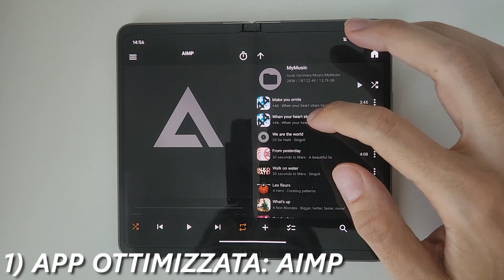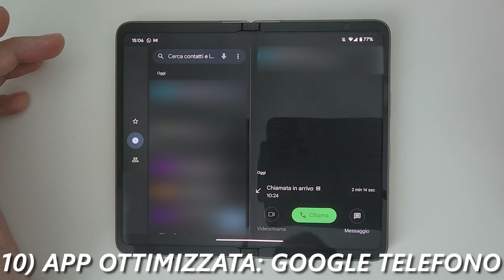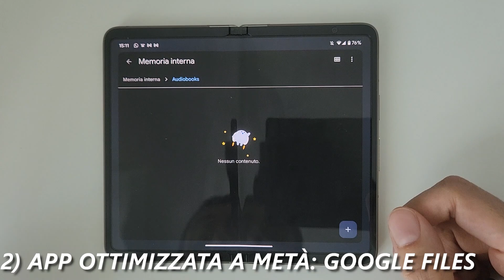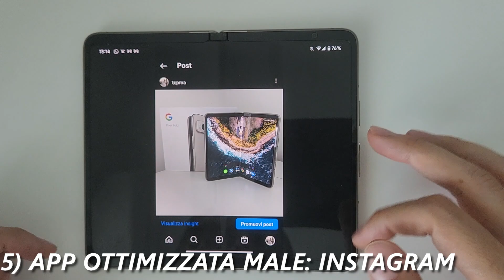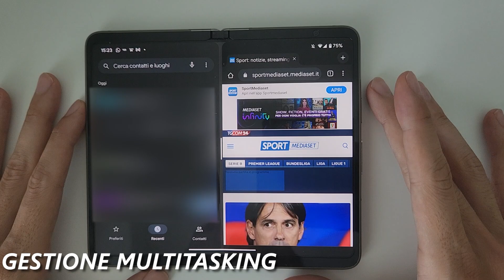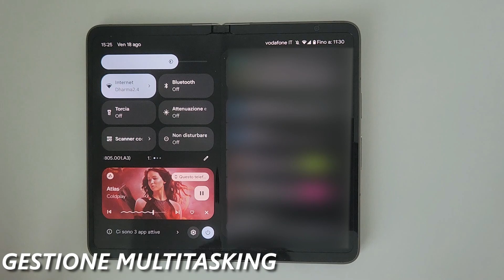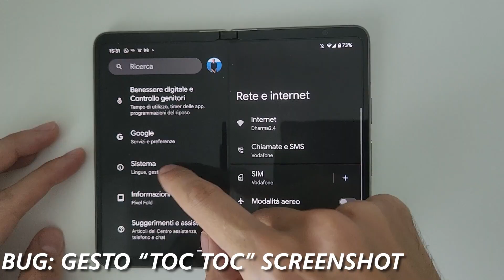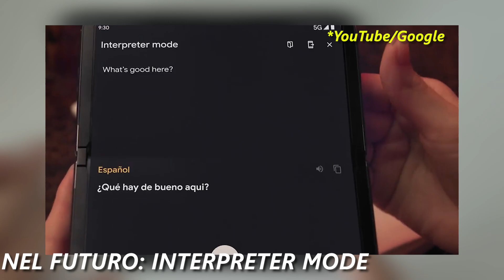Google PIXEL FOLD come non l'avete MAI visto: il SOFTWARE spiegato a 360°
Come va un Google Pixel Fold nella vita di tutti i giorni? Vediamo le soluzioni studiate per il multitasking, l'adattamento delle app, i bug, le mancanze e le speranze per il futuro del primo foldable di Google.

00:00 Intro
01:31 App ottimizzate
07:20 App ottimizzate a metà
10:38 App ottimizzate male
12:42 La barra delle attività
14:15 Gestione multitasking
18:21 App a portata di dito
19:30 Modalità "laptop"
21:25 Bug del "toc toc"
22:33 Mancanza del ritorno allo schermo interno
23:24 Le home nel Pixel Launcher
23:34 In futuro la Interpreter Mode?
25:32 Conclusioni